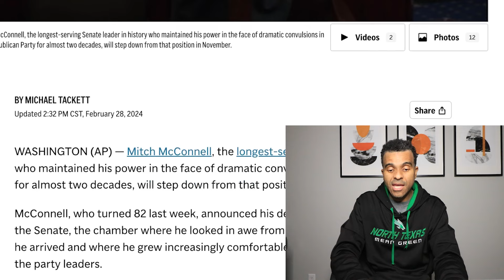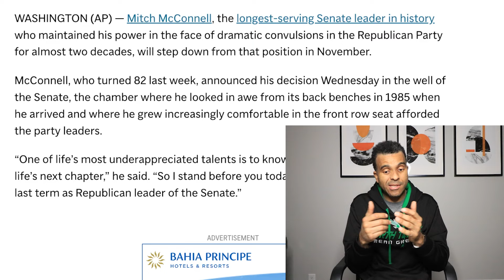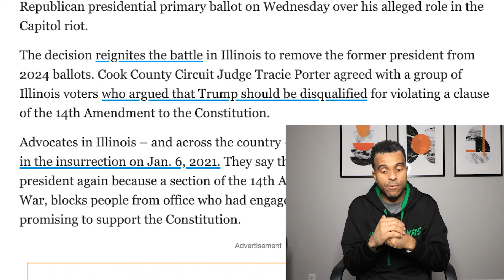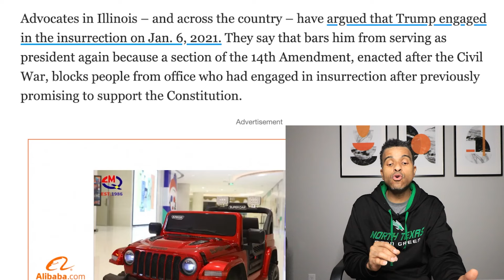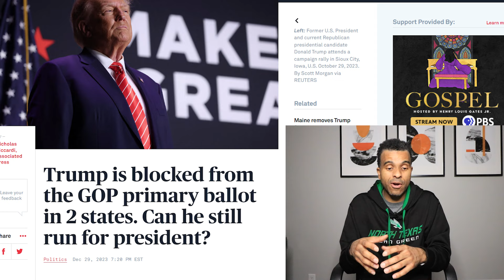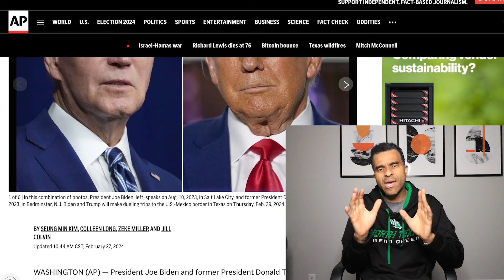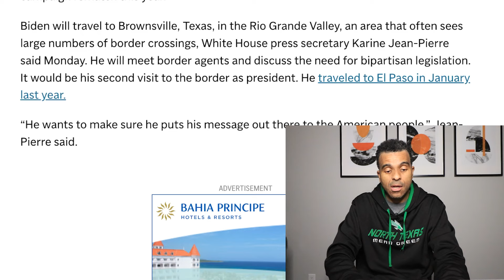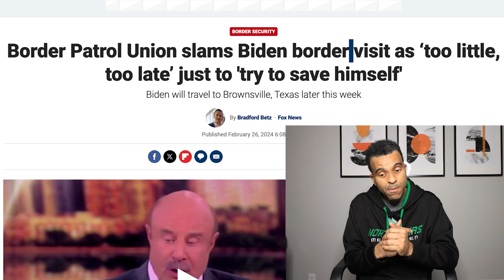BREAKING NEWS UPDATE: Biden, Trump, Migrants at the Border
❤️ Rechargeable Flashlight every family needs